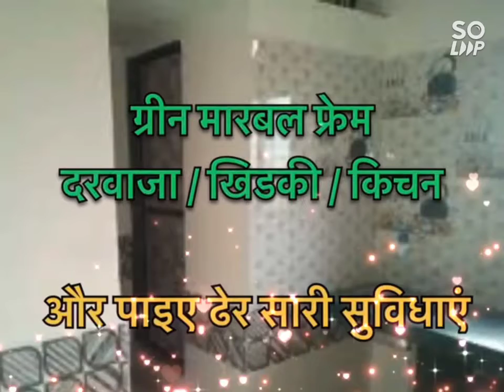SB Enterprises Bhiwandi Chwal Room Shop Projects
Room Location : Sai Nagar Society Nadi Naka Mitpada Shelar Gaon Bhiwandi Mumbai Maharashtra
15 Minutes from Bhiwandi Bus Depot
5 Minutes from Mitpada Rickshaw Auto Stand
1 RK 240 Sq.ft
1 BHK 360 Sq.ft
2 BHK 480 Sq.ft
Booking Amount 11,000/- Only

Nearest :
Bus Stand Depot
Degree College
Government School
Bhiwandi Court
Hospital
Auto Stand
Police Station

* Legal Chawl Room Sale Near Mumbai in Bhiwandi
* Cheap Price Room for Sale in Mumbai
* Bhiwandi Room for Sale
* 100% Legal Room for Sale
* Under-construction Property
* Plot for Sale Near Mumbai Bhiwandi
* Property for Sale Near Mumbai Bhiwandi
* Legal Property Nearby Mumbai
* Bhiwandi
* Bhiwandi Bus Depot
* Bhiwandi Nadi Naka
* Bhiwandi Mitpada
* Bhiwandi Railway Station
* Thane Bhiwandi Kalyan Metro Station
* Bhiwandi Metro Station